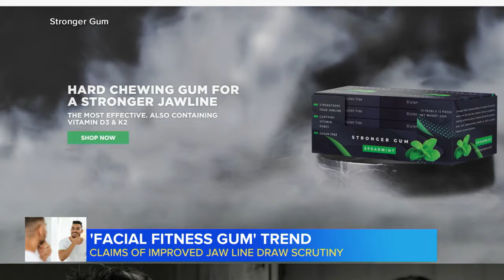'Facial fitness gum' trend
An extra-hard chewing gum promises to help men sculpt a more square jawline. We asked, does it work? ABC News' Andrea Fujii reports.